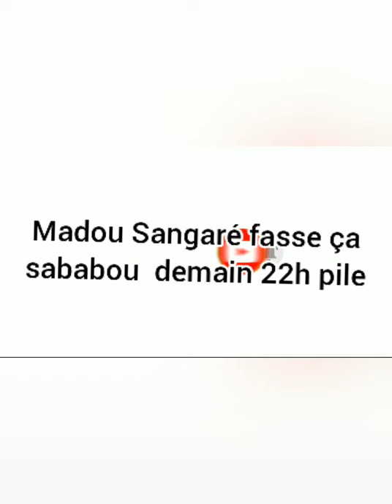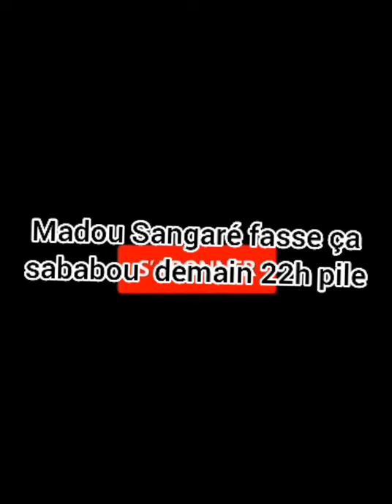Madou Sangaŕe sababou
🙌 05:15
05:17 🤛
06:16 05:15
05:19
05:30
06:15
06:19
 06:21
06:20 06:28 7 00: 06:34
06:23
06:24
10:33
 05:13 🙅‍♂️
👉 05:17
06:11
06:10
06:01
06:09
17:12
22:14
 22:18🙅‍♀️
                         03:18
👉 👉 02:25
15:58
15:35
16:00
12:22
11:59
15:59